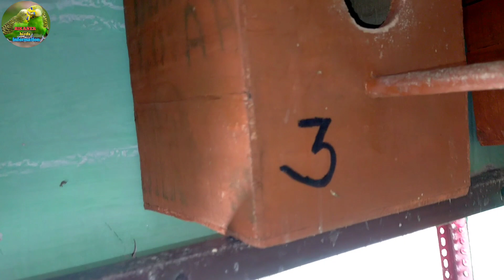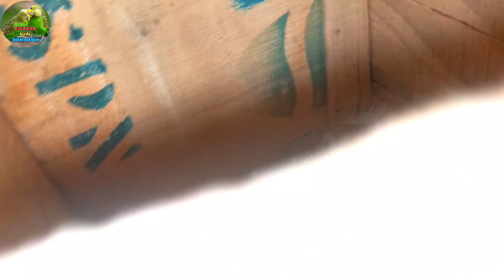Australian parrot best breeding progress || bahut hi sandar breeding bacche hi bacche .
Hii

doston mene is video mein budgies parrot ki Colony ki breeding progress dikhai hai jismein jyadatar bacche Bahar aa chuke hain kuchh bacche andar baithe Hain aur kuchh madiyan Ando par bethi hai kuchh mein ande Dene wali hai.